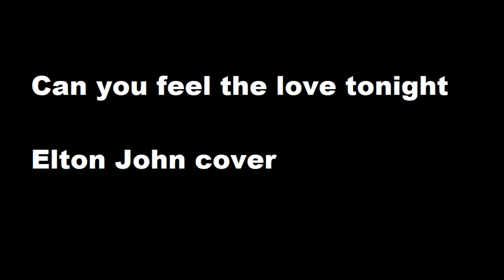Bluedove - Can you feel the love tonight (Elton John cover)